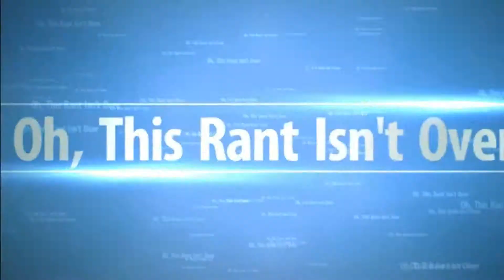LET'S PLAY!: WWE 2K14 Sami Zayn V. Irwin R. Schyster W/David Troy (Guest Trapzilla) Pt 1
Trapzilla & I let you in on one of our epic sessions of WWE 2K14. This one was a disaster from start to finish. The Two Man Power Trip defend their Tag Titles against Mr. McMahon & Rusev of all people. Um yeah, we have fun with the mess.

LINKS-

Kyle Sutton A.K.A. Kyle Webb A.K.A. Trapzilla

ME!